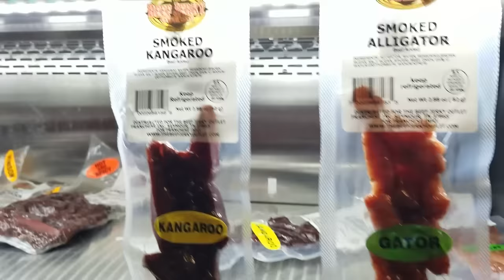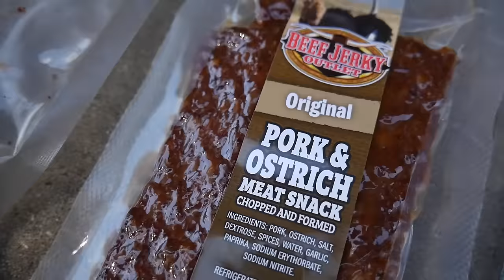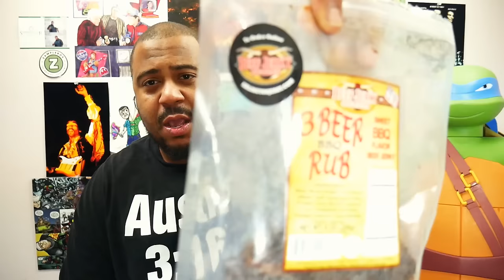STRANGE Jerky! Kangaroo,Alligator,Ostrich, and Duck!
Stopped by a Jerky Outlet. Was not dissapointed! lol All kinds of crazy jerky! And I had to try some :)  Enjoy!